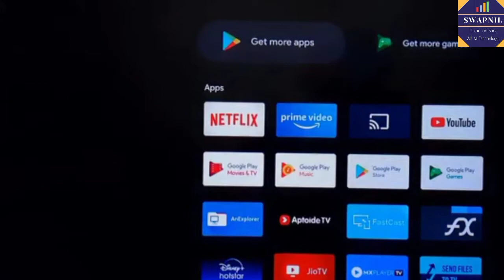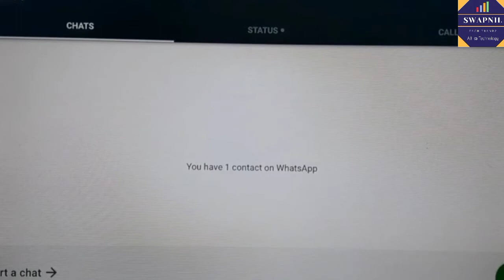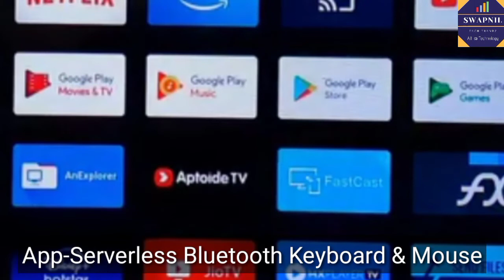🔴Android TV II WhatsApp | How to Install WhatsApp on Android TV / MI Box 4K / MI TV Stick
So,We Explore The Latest Technologies And Doing Smart Gadgets Reviews And  Providing The Market Trendsetter News to Our Viewers Along With We Are Providing Latest Telecom And DTH And Broadband Latest News To Our  Viewers And Always Keep Exploring Ourself For Doing Something New For Our Valuable Subscribers,

We are always ready to do electronics products reviews and home appliances Detailed Live Demonstrations and electronics gadgets reviews and demonstration for our valuable business associates and our subscribers,

WhatsApp | How to Install WhatsApp on Android TV / MI Box 4K / MI TV Stick
Hello Friends,
In this video, you will learn how to install WhatsApp in Android TV or MI Box 4K  or MI TV Stick or Smart TV or Amazon Fire Stick. Installing WhatsApp on the above android devices is very easy. You can install WhatsApp in MI TV and other android devices with the same method.

1. First of all, install Aptoide TV App in your android tv or android box or android TV Stick. To know how to install Aptoide TV on Android TV, you can watch this video:
2. After installing Aptoide TV, search Whatsapp App on the search bar and find the app.
3. After finding the WhatsApp App, click on install button and install the app.
4. After installation, register the WhatsApp with your mobile and enjoy..

How to get first 1000 subscribers and 4000 hours watchtime How to get first 1000 subscribers quickly on youtube
Latest 1 Trick | How to get 1000 Subscribers in 15 Days | Get 1000 Subscribers | Get 1K Subscribes
How to get 1000 subscribers on YouTube and 4 watch hours How to get 1000 subscribers on YouTube 2020
Hoe to complete 4000 hours watchtime on YouTube